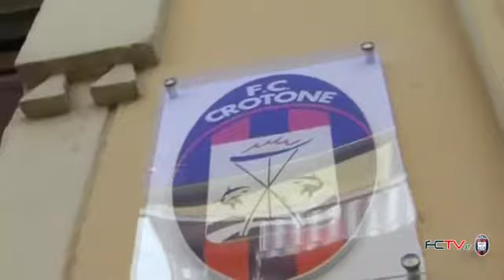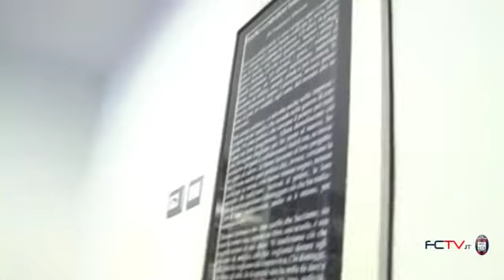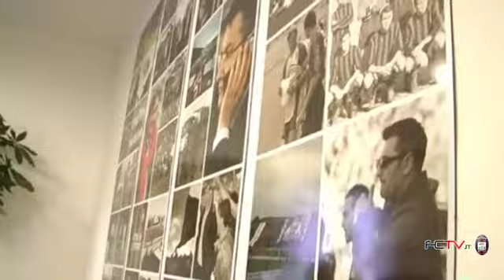Il presidente della Lega Abodi ospite del F.C. Crotone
Venerdì 19 ottobre | "Sono venuto a Crotone perché era una promessa fatta due anni fa e le promesse le mantengo sempre. E' una società che ha lavorato in modo serio in questi anni e non lo dico io, ma lo dimostrano i fatti". Sono queste le prime parole del presidente della Lega di Serie B, Andrea Abodi, che ha fatto visita questa mattina al quartier generale del Football Club Crotone, in via Ercole Scalfaro.

Ad accogliere l'arrivo del numero uno della Lega di B, il presidente Raffaele Vrenna insieme all'amministratore delegato Gianni Vrenna, il vice presidente rossoblù nonché vice di Abodi, Salvatore Gualtieri, il dirigente Raffaele Marino e tutto lo staff del sodalizio pitagorico. Raggiante e orgoglioso della visita ricevuta il presidente Vrenna: "Sono molto contento della visita del presidente Abodi -- ha affermato il numero uno rossoblù-  e lo ringrazio per averci fatto questa gradita visita mantenendo la promessa fatta due anni fa".

Si tratta della prima visita istituzionale Crotone per un presidente di Lega, a dimostrazione che dopo tanti anni di anonimato, finalmente e giustamente, la società pitagorica, grazie all'operato del gruppo Vrenna, ha acquisito sempre più valore nell'economia del calcio nazionale. Dopo la separazione consensuale dalla Lega A i più scettici davano per "spacciata" la serie B, invece grazie all'operato di Abodi la cadetteria ha ripreso colore e soprattutto passione. Un gradito aiuto per le società verrebbe certamente da stadi nuovi e confortevoli: proprio nei giorni scorsi, infatti, è stato presentato il progetto "B Futura" per cercare di risolvere l'annosa problematica dell'impiantistica.

A suggellare questo importante rapporto tra la Lega di B e il Football Club Crotone, il 28 novembre i riflettori del calcio internazionale si accenderanno sull'Ezio Scida che ospiterà la B Italia e per la prima volta si svolgerà una gara internazionale a Crotone: "La partita del 28 novembre è una gara importante, ha sostenuto Abodi. Abbiamo scelto Crotone perché il campo è di qualità e ci aspettiamo gli spalti gremiti soprattutto da ragazzi delle scuole e da giovani. Sarà un'occasione importante per Crotone e per l'intero territorio provinciale -- ha concluso il presidente della Lega B- in quanto avremo copertura televisiva in Italia e in Russia".

Gli fa eco il presidente Vrenna: "Ringrazio il presidente Abodi per averci dato questa grande opportunità di ospitare una squadra che indossa la maglia azzurra e spero che contro la Russia lo Scida si riempirà in modo da avere sugli spalti una vera e propria festa del calcio".